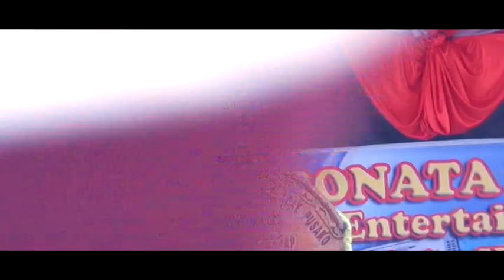part 2 Video Kenduri Adat Pusako Kedepatian Semerap 2018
Video Dokumentasi Kenduri Adat Pusako Kedepatian Semerap, Tanggal 15 September 2018